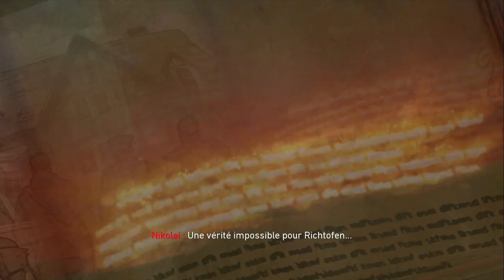BOSS FIGHT TAG DER TOTEN FR, GAMEPLAY SECRET FINALE DLC 4 BO4 ZOMBIE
▬▬▬▬▬▬▬ • BIENVENUE 😍 • ▬▬▬▬▬▬▬

👉Contact professionnel !

▬▬▬▬▬▬▬ • PARTENAIRES 💪 • ▬▬▬▬▬▬▬
👉Citizen Prod

"SOISCOOLMEC"
"STRIKESOISCOOL"

👥Facebook "SoiscoolMec YTB"
👻Snapchat "soiscoolmec"

▬▬▬▬▬▬▬ • TOP DON 💰 • ▬▬▬▬▬▬▬
187 COD CreV al-pha-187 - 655€
Loic Hemon - 464€
Joohny34 - 379€
Dropdead_boy - 288€
Audrey Marley - 233.5€
Donovan - 207€
AmneesiaaKush - 174€
BlackFires - 159.5€
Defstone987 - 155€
Tibo's - 100€
Allan - 90€
Stéphane - 80€
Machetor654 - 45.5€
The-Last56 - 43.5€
Ambre Bourdarie - 41€
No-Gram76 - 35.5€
Olivier - 30€
LeGameurDu59 - 25€
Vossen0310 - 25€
dg_smads - 23€
Zartekgamer - 21.5€
SkYzZo - 20€
Akim - 20€
ray-p-8 - 20€
RimkusRsl - 20€